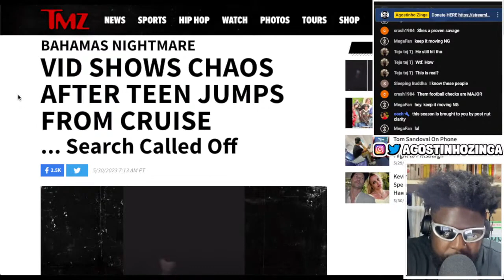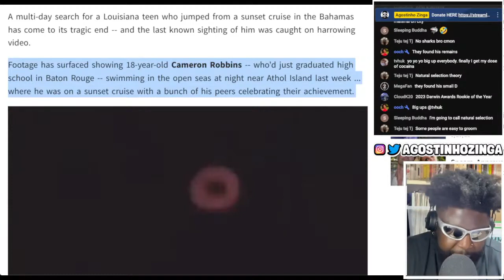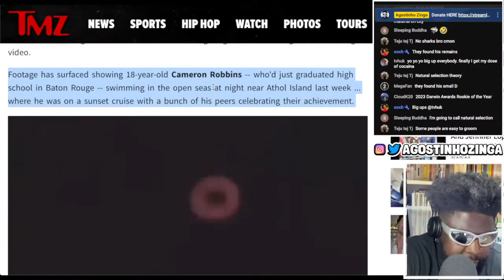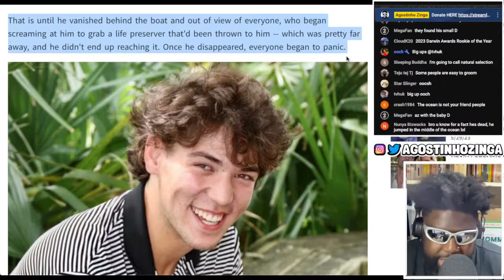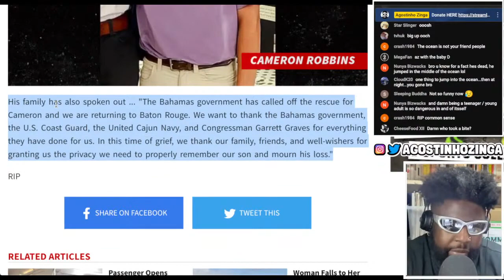TEENAGER DIVES INTO SHARK INFESTED WATERS FROM A CRUISE SHIP AND DISAPPEARS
Cameron Robbins, Cameron Robbins OCEAN DIVE SHARK WATER,